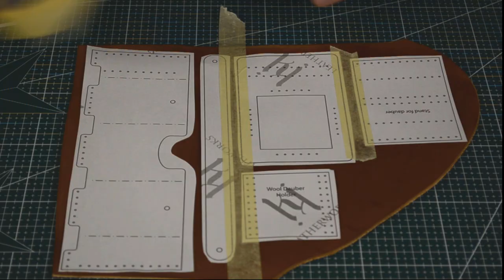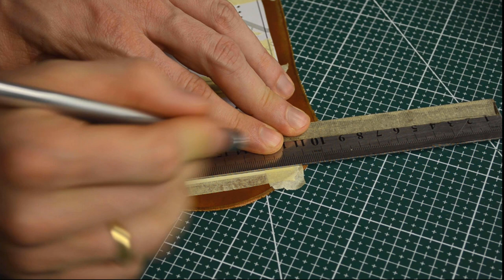How To Make Painting Station For Fiebings Dye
Hello,
In this video, I show how to make an elementary station for the bottle of Fiebiengs dye and wool dauber. It`s a very easy-to-do project so I`m sure you won`t have any problems making it.

Just remember to print it in 100% size.

To do it you will need:
-1,5-2.0 mm thick leather (less than A4 size)
-needles, thread, and knife

Good luck! :)

Here you can find me:
✹ Etsy Shop